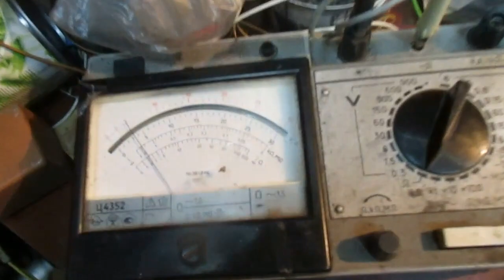Makita UC4010A Цепная пила, устранение вредительства.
Makita UC4010A  8,2А 1800W Цепная пила, устранение вредительства.